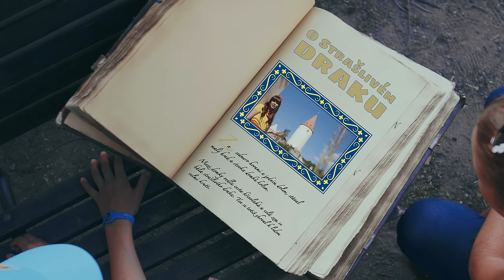Karol a Kvido - O Strašlivém draku - Písničky pro děti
Užijte si s námi další hudební video od Karol a Kvído :)

Od ledna 2021 budeme s našim představením navštěvovat vaše města a můžete se těšit na show plnou zábavy, písniček a tance!. Vstupenky můžete kupovat už nyní na všech prodejních místech sítě Ticketportal

▶ Amazon music

PRODUKCE

Karolína Neuvirthová, Lukáš Vilt, Dominika Viltová

REŽIE videoklipu
Martin Šesták

KAMERA
Chaply RZBLZ

ANIMACE
Kiki Hrdličková – Kiki artworks

HUDBA
Jary Tauber

TEXT
Tomáš Dvořák

HUDEBNÍ PRODUCENT
Rooftop studios - Ondřej Žatkuliak

Backstage fotograf
Kristýna Junková

HRAD KŘIVOKLÁT
KORFF
R.A.K.

Karol – Karolína Neuvirthová

Drak – Tomáš Kyselka

Dračice- Lucie-Anna Zatloukalová

Král – Matyáš Hradský

Princezna – Nela Macková

Farmář – Marko Neuvirth

Kamelot – Vojta Eksner

Šašek – Jakub Klíma

Posel – Adéla Šúrová

Služebnictvo – Bela Nováková, Ema Macková, Emily Neuvirthová

Poddaní – Karolína Harvanová, Laura Mohylová, Lea Mohylová, Tea Nováková

ZPĚV SBORY a SÓLA
Ríša Hann, Leontýna Gudasová, Naďa Kopáčková, Emily Neuvirthová,  Sofie Pavlíková

HUDEBNÍ AKADEMIE PRAHA – PAVLA ZUMROVÁ
Tereza  Vinecká, Julie Dušková, Magdaléna Mudrová, Alfréd Marc, Lara Isabelle Ferlan, Beata Šindelářová, Maxima Hlaváčková, Nikita Gabriel

Make-up
Daniela Jiráková, Lucie Vejvodová, Hana Lapáčková, Barbora Kováčová, Lea Slančíková

Styling
Radek Fišer

Poděkování Michalovi Neuvirthovi za podporu projektu Karol a Kvído.

Zazpívej si s námi:

1.
Za sedmero horami a jedním dolem
Stával malý hrad a stovka domků kolem

Mezi domky vedla cesta křivolaká

A celá zem se bála strašlivého draka

2.
Ten se totiž choval k lidem krutě
Jelikož měl velmi vybíravé chutě
A jednou vzkázal králi někdy v březnu
Že dostal chuť zrovna na princeznu

Ref.:
Tak děti řekněte,kdo by se draka bál
Zase na něj vyzraje moudrý král

Když má někdo sílu i rozum dračí
Tak ho každý snadno přechytračí

3.
Král když dostal zprávu, na mou věru,
řekl: přece nedám svoji krásnou dceru
Poradil se se svým dvorním šaškem

Kuchaři dal úkol vařit kaši s hráškem

4.
Pak pozval draka na hrad na hostinu
A místo masa podával jen zeleninu

Jen co ji drak zkusil křičel že chce více

Květáku, rajčátek i brokolice

5.
Ještě že mu tolik zachutnalo
Princezen je na světě zkrátka málo

Než ho pořád krmit jejich masem
Dali Draku pole aby na něm zasel

6.
A tak končí jeden příběh dračí
O draku co zjistil že má salát radši
Pak si ještě našel krásnou dračí ženu
A každý den jí vařil zdravou zeleninu

loading